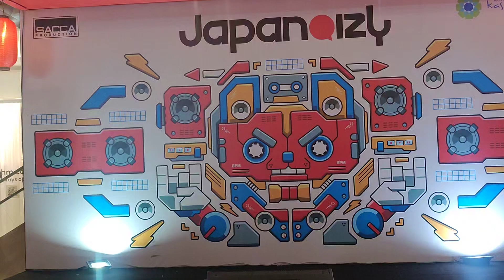Penampilan Peserta Japanoizy Coswalk Competition 2023 Mall Kota kasablanka (Bagian 1)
Acara Japanoizy 2023
Cosplay Competition Mall Kota kasablanka

bagi Yang Merasa Menjadi Cosplayer
Tulis Di kolom Kometar
Nama Asli
Dan Nama Character cosplayer nya
Biar Saya Tulis Di Judul Video nya ya 😁